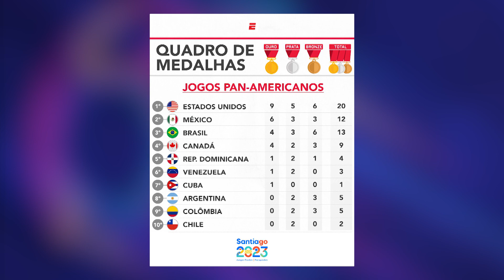HORA DO ESPORTE - 23/10/2023